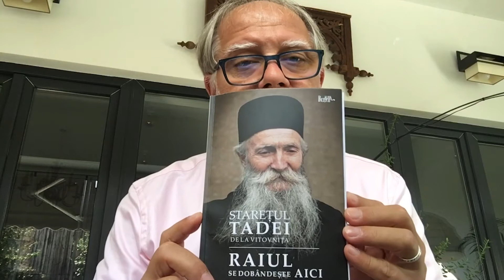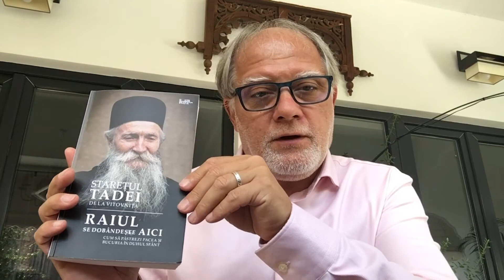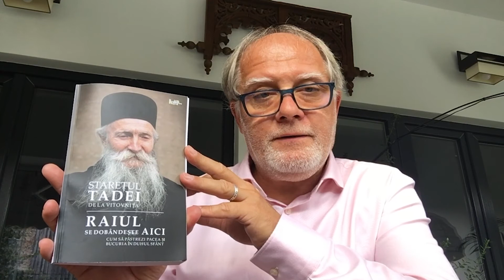Starețul Tadei - Raiul se dobândește aici - Prezentarea Răzvan Bucuroiu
Link-ul către cartea prezentată, "Cum să păstrezi pacea și bucuria în Duhul Sfânt. - Tadei, staretul manastirii Vitovnita", îl găsiți aici

Volumul Raiul se dobandeste aici intregeste viziunea duhovniceasca pe care Staretul Tadei ne-a lasat-o mostenire, spre mantuirea noastra. Suntem raspunzatori de gandurile pe care le intretinem, iata un adevar foarte greu de crezut si de primit pentru omul postmodern, obisnuit sa relativizeze orice si, mai ales, sa vada in gand doar o putere psihologica. De obicei, in cartile duhovnicesti intalnim ideea ca pacea sufleteasca este roada rugaciunii. Mai intai trebuie sa te rogi, iar pacea va veni de la sine. Dimpotriva, Parintele Tadei aseaza ca piatra de temelie a rugaciunii pacea inimii.
Alte arme din arsenalul razboiului nevazut, pe care ni le propune Staretul Tadei, sunt: smerenia, ascultarea, blandetea, iertarea aproapelui, acceptarea necazurilor. Calea Cuviosului Tadei este una marturisitoare. El se opune duhului materialist al lumii, se ridica impotriva prorocilor mincinosi care au aparut sau stau sa apara, impotriva orientalismelor propagate de curentul New-Age. Mantuirea noastra sta numai in Domnul nostru Iisus Hristos pentru ca prin El ,,firea noastra omeneasca a patruns in taina Sfintei Treimi; este un dar nemasurat." Tinta vietii noastre este aceeasi pentru toti: ,,Aici ne este dat sa ne pregatim pentru vesnicie, sa biruim raul, ca niciodata sa nu cadem din dragostea Parintelui Ceresc."
Daniel Mazilu